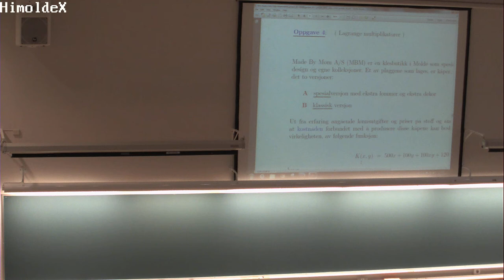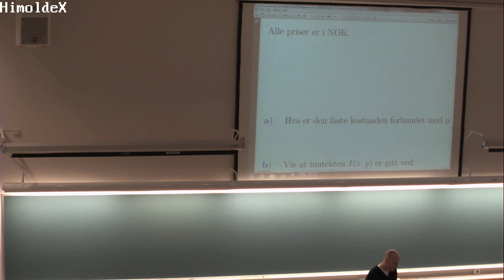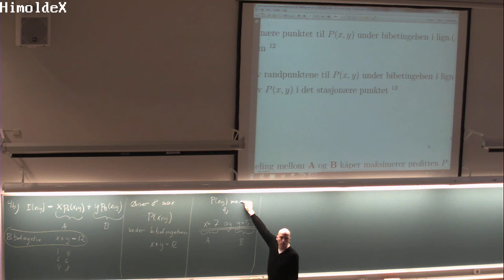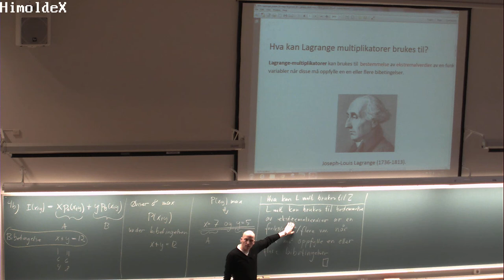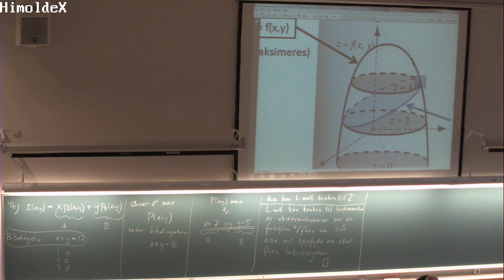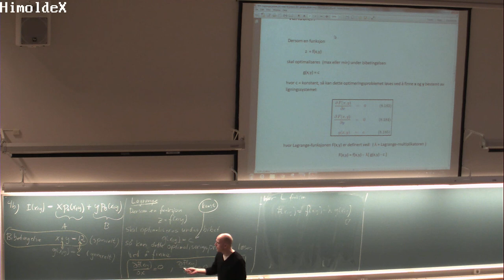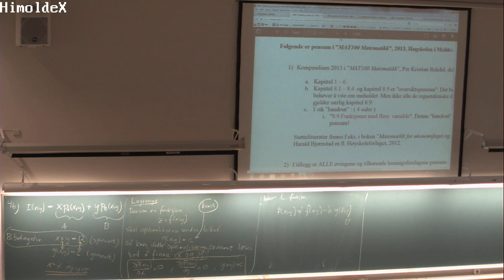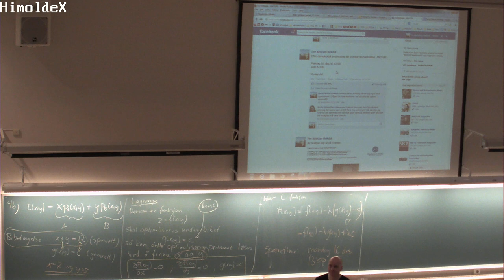161 Forelesning MAT100, (28. nov. 2013)